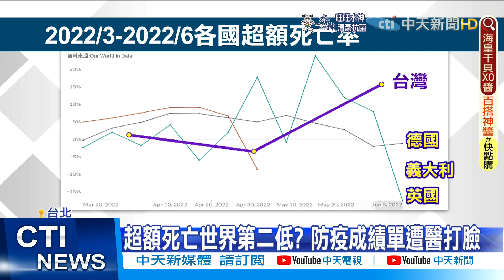【每日必看】台"超額死亡"世界第二低? 名醫直言"有盲點"@中天新聞CtiNews @健康我加1CtiHealthyme 20220702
國內本土疫情還維持上萬例，死亡仍破百明明尚未趨緩指揮中心就急著曬出防疫成績單，內容中提到台灣的超額死亡負2000是世界排名第二，僅次於紐西蘭引發專家質疑，可能是算法不夠精確不相信這數據，也有專家認為這波疫情還沒結束，該還的總是會還，不用急著現在拿出成績單，這對防疫沒有實質幫助。